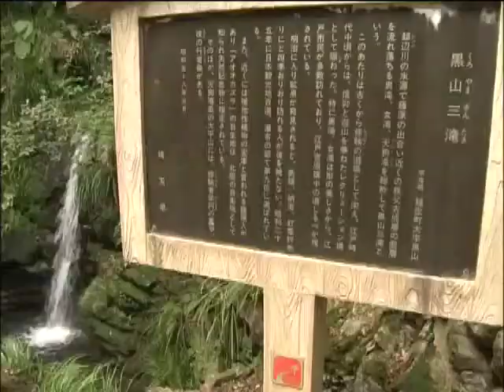うめりんの越生町紹介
越生町の特産物である梅干を保存している壺からでてきた妖精「うめりん」と一緒に越生町を探検しましょう。
‹越生町ホームページ›